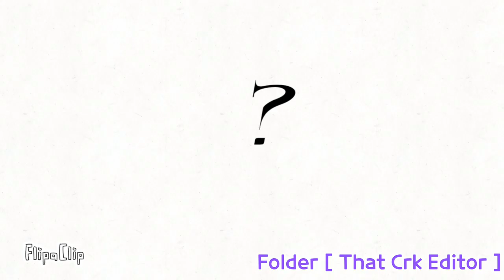My ordinary life • complete cookie run mep/map •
Thanks for everyone who made this map possible! My first map/mep

After over a month it is finally finished!

Intro: mine
Channel link: Your here^^

Part 4: ☁️Emmet(moontoast)☁️
Channel link: n/a

Part 5: ☁️Emmet(moontoast)☁️
Channel link: n/a

Part 6: RifleBird The Rainwing
Channel link: same as part 1

Part 8: mine
Channel link: same as before

Part 10: Shiningstarrx !! 🎀
Chanel link: same as part 9

Part 12: PTTM
Channel link: same as part 11

Tags (ignore)